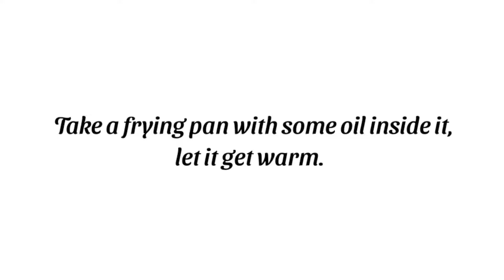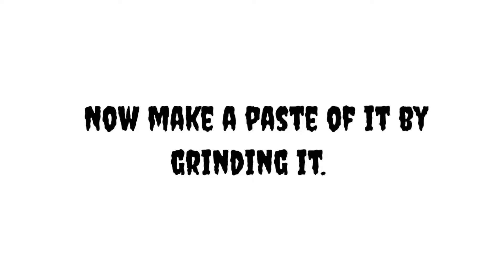Pyaaz Ki Pakaudi Ki Sabji | प्याज कि पकौड़ी की सब्जी | Lunch Recipe | thehomecookery